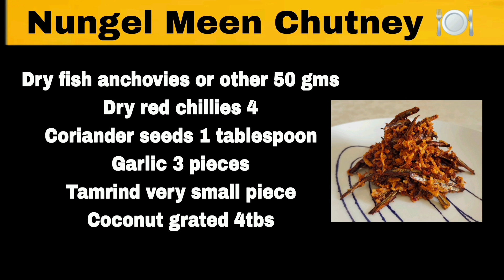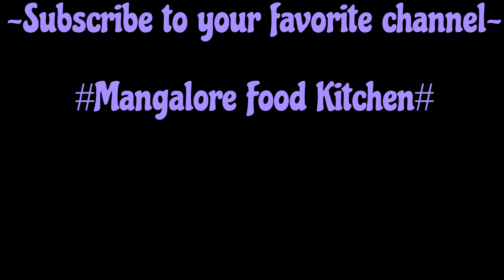Nungel Meen Chutney { ಒಣ ಮೀನು ಚಟ್ನಿ }